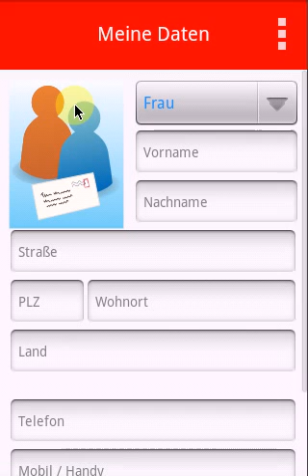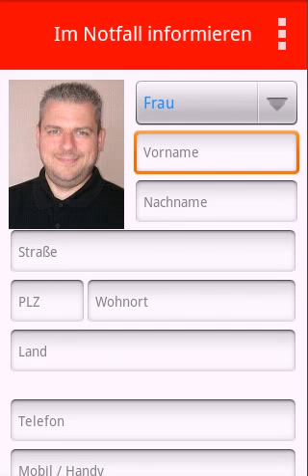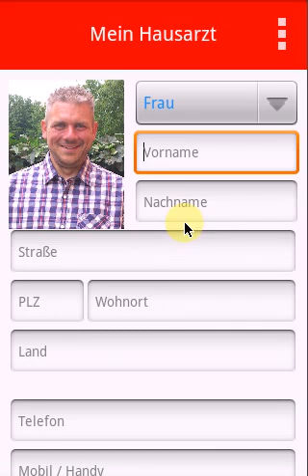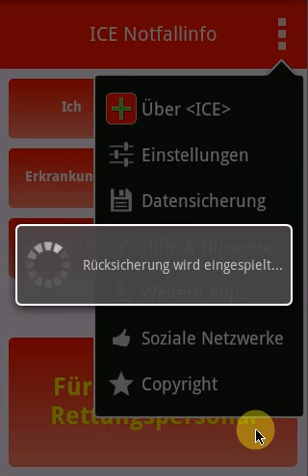ICE Notfallinfo - Bilder einfügen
Eine kurze Erklärung, wie Sie in die App "ICE Notfallinfo" Bilder aus der Galerie einfügen können.